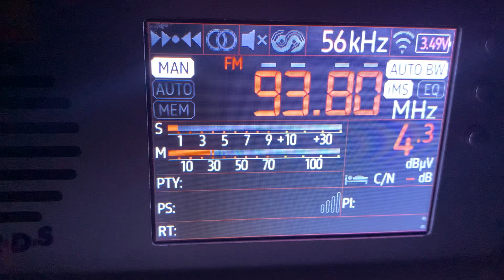[NEW] - 93.8 MHz - ФМ-на Дону (Мечетинская, 79 км)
FM-na Donu Mechetinskaya Rostov region

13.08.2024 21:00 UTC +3